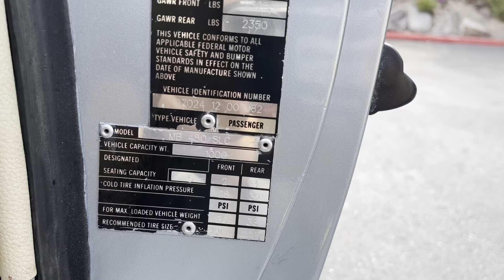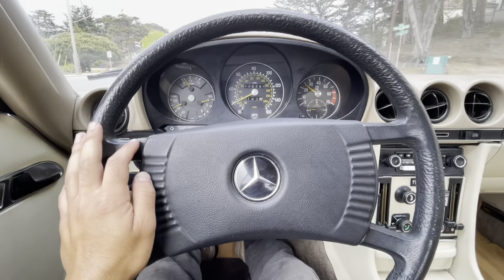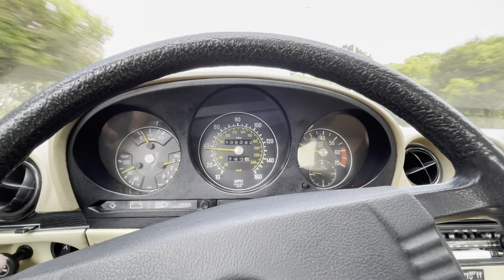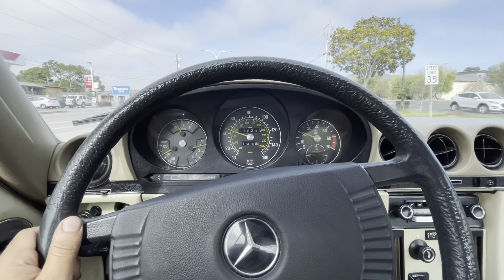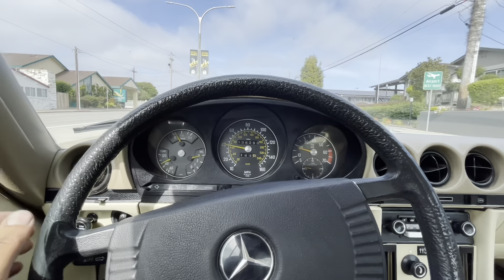1974 Mercedes 450 SLC At Dodi Auto Sales